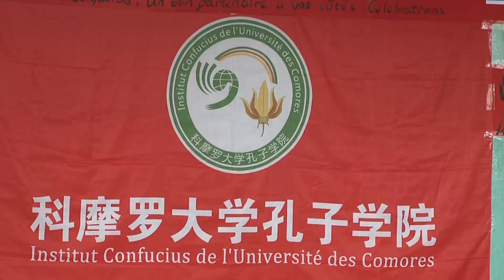célébration de la journée de l institut confuis à Ouani Anjouan. septembre 2022